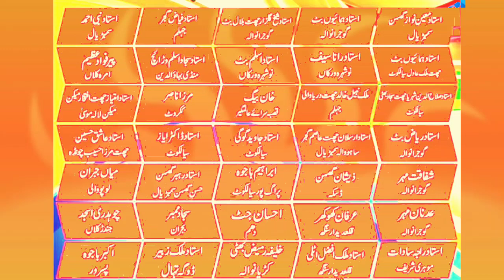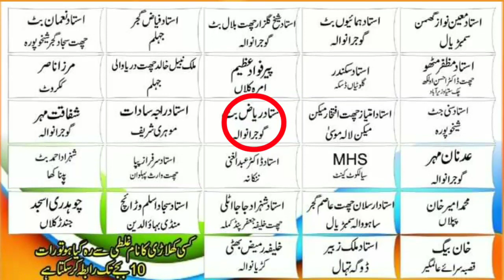tournament mein shamal loft ke datial ustad ch khuram chat peer fawad azim amra kalan 26th March